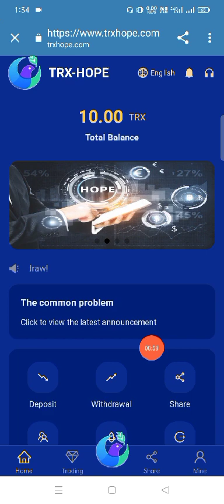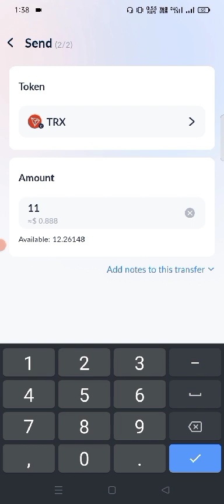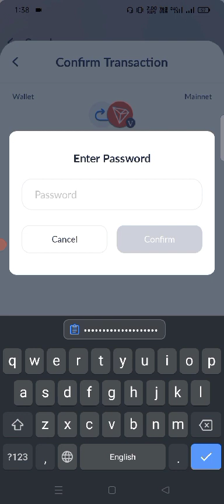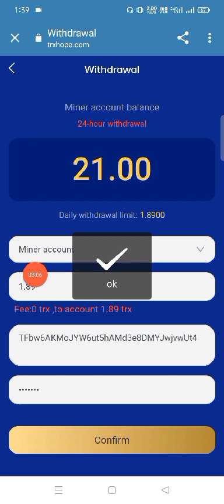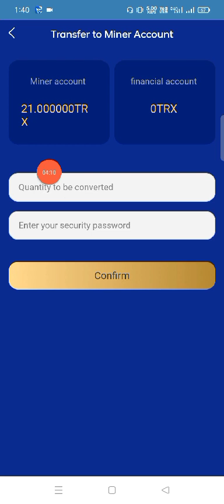TRX-HOPE website launched on the first day with a huge profit of 21%, the latest platform.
,Lucky lottery jackpot Tesla model 3! This is the best and most profitable platform I've ever seen, none of them; I can assure you, it's all real, 10TRX to activate the account, you can activate the platform to reward 10TRX, there are no rules, the withdrawal is very fast, the daily minimum Mining mining income is 9%, daily mining income above 1000TRX can get 10%, the highest income is 21%, 20% reward for inviting friends; financial products are more profitable, with a maximum one-day income of 16% Join us!